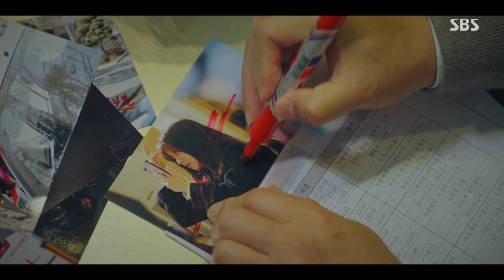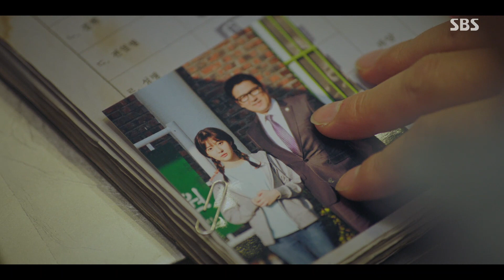“당신은 인간도 아니야” 이지아, 뻔뻔히 나오는 변우민에 쏟아낸 분노ㅣ펜트하우스(Penthouse)ㅣSBS DRAMA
이지아(심수련)는 변우민(조상헌)에게 보육원 관련 증거를 보여주며 협상을 한다.

SBS 월화드라마 ‘펜트하우스(Penthouse)’